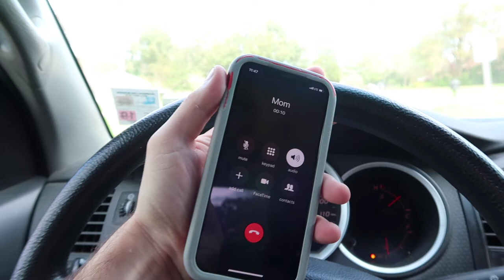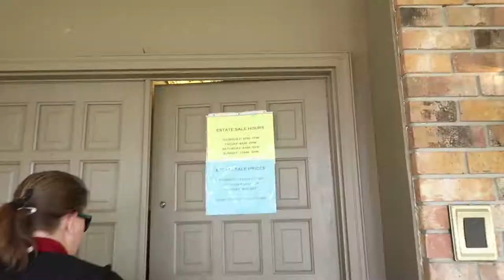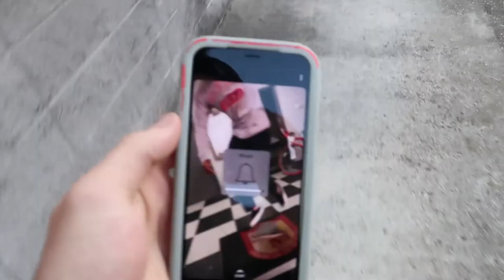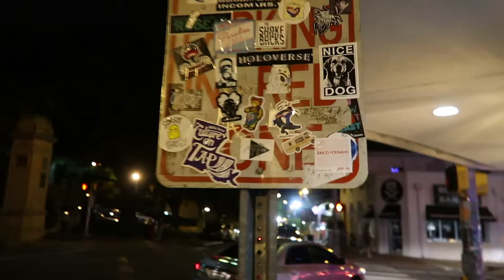A day in the life of Ryan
Today I rode my bike, hung out with my mom, dustin got his nose pierced and we celebrated Austins 21st birthday.